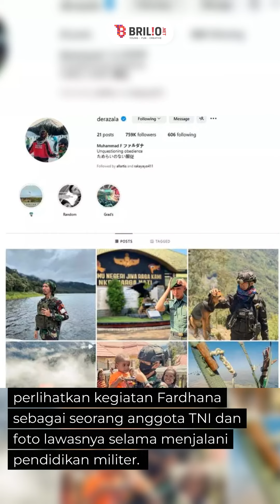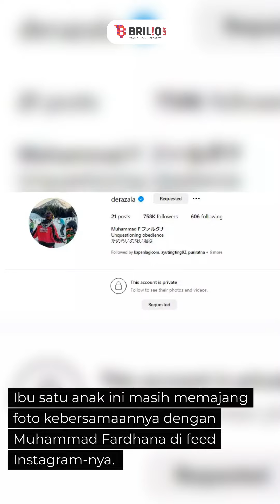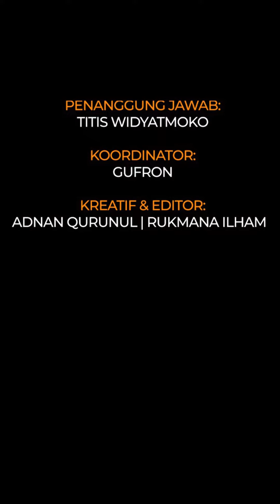Foto Ayu Ting Ting hilang di Instagram Fardhana, warganet berharap hubungan keduanya baik baik saja